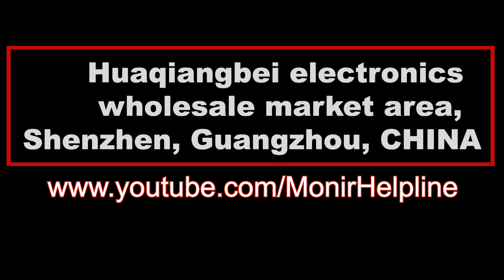| Huaqiangbei electronics wholesale market area | Shenzhen, Guangzhou,CHINA |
• CONTACT and consultation পরামর্শের জন্য (ফি প্রযোজ্য)
 No phone call only What's App, IMO call, 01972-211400
পরামর্শের জন্য  IMO অথবা Whatsapp-এ কথা বলা লাগবে
If you would like to sponsor please call the number above

1. How I Travel in China | High-Speed Bullet Train
2. 3 idiots in China crazy bargaining video
3. Funny bargaining video in mobile shop China
4. Cheap street fruit food in China
5. How to buy China train ticket in the vending machine
6. Cheap food in China 12 RMB 1.75 dollars
7. China metro train inside and the local area
7. Review Malinda airlines, chief economic class, with business class facility
8. Overlook of Huaqiangbei shenzen local area
9. China mobile accessories wholesale market
10. World biggest mobile parts market in Shenzhen
11. World biggest DJ I drone
12. Review scoot airlines Singapore to China
13. DJI Osmo mobile 2 | drones DJI Mavic Pro unboxing
14. Cheap hotel Shenzhen North near Shenzhen fair
15. Food review Chinese Cheap food cumin beef rice

Main camera
Prime lens
Zoom lens
Video editing computer: (Gaming) =processor AMD=R7-RAM=32GB- GPU= gigabyte GeForce 1070g 8gb gaming, motherboard= msi B350 SSD Samsung EVO 500GB monitor HP 22 inch ×2  and Samsung 32 inch